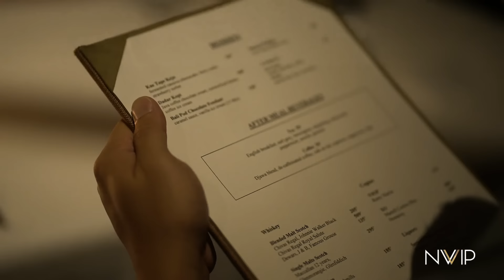Stay di Villa Paling Indah di Ubud. Honeymoon & romantic dinner serombongan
Hari ini kita pindah ke Ubud, Villa kita disini bener bener amazing, pemandangan nya langsung ke Ayung River yang legendaris. Terima kasih Four Seasons Resort Sayan Ubud untuk keindahan nya. Ikutin terus keseruan kita ya.

First Discovery 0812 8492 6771 (whatsapp only)